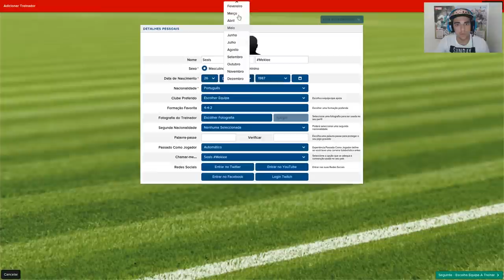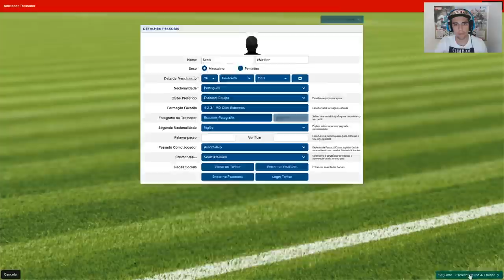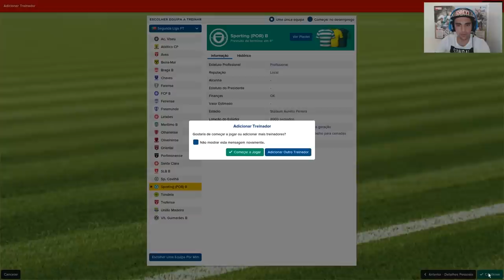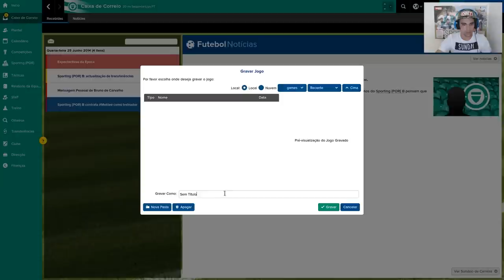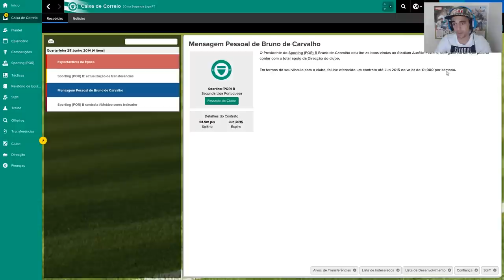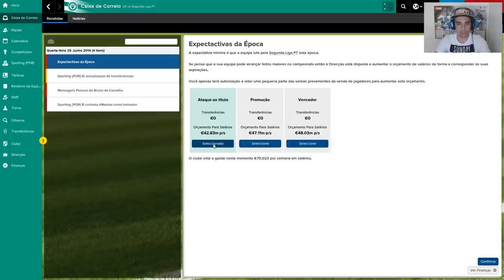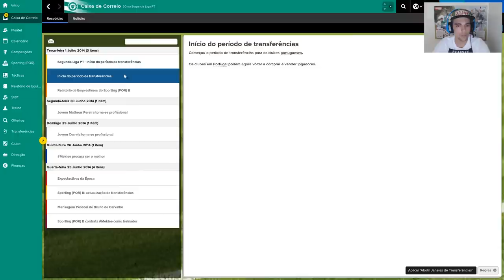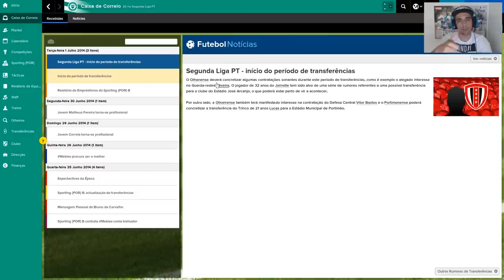FOOTBALL MANAGER 2015 | T/1 | Zé SEALS "O" TREINADOR!